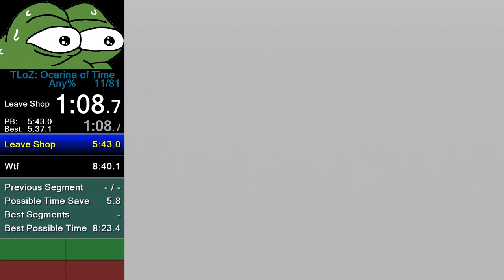OoT Any% Speedrun in 8:33.117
As of right now this run is NOT accepted on the speedrun.com leaderboards due to using an input readout for controller 3 to set up the proper analog stick position necessary to perform it, as well as holding the stick and the buttons with other objects. But it is still the fastest run completed on this route. It's not very good though, I'll get sub 8:30 soon. 8:25 would be really good with these strats.